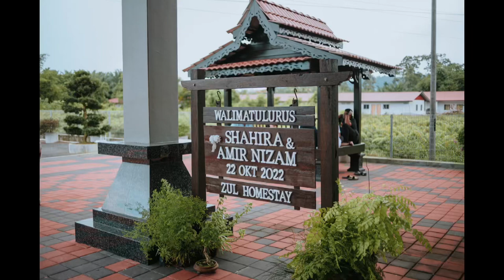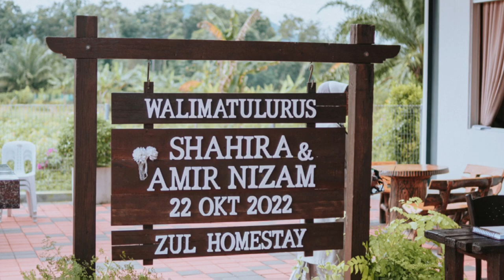Majlis Akad Nikah Amir Nizam & Shahira Najwa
Majlis Akad Nikah Amir Nizam & Shahira Najwa @BatuPahat  Johor.  Majlis Berlangsung di Zul Homestay, Batu Pahat, Johor pada tanggal 21 Okt 2022

Produce by : SHELINO MUSIC
Creative Director : KUY IDEA CREATIVE
Music Song Writer by : Angga Candra
Music arranged : Gerry Anake
Mixed & Mastered : Minimize Record
Music Video : Duniafrans & Chatepe
Publish by : Shelino Music

3. Muzik Violin OST Goblin by CRUSH
Tajuk: Beautiful

JANJI PUTIH ORIGINAL SONG:
Title             : Janji Putih
Artist           : Gihon Marel
Composer  : Maxy Makailipessy
Arranger     : Idris Vanes & Wildan
Video          : Vincentius Oscar & Sabana
Label          : PT. Media Musik Proaktif